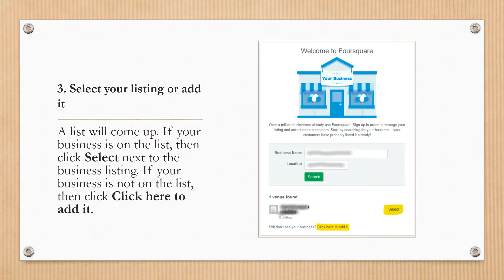How to add and claim your business to Foursquare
Learn how to add and claim your business to Foursquare.